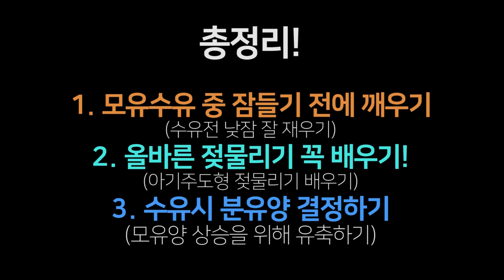모유수유 후 분유는 얼마나 먹여요?/혼합수유시 분유양 결정은 어떻게 할까요?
라미님의 질문에 답변드립니다. 행복한 하루 되세요 ^^